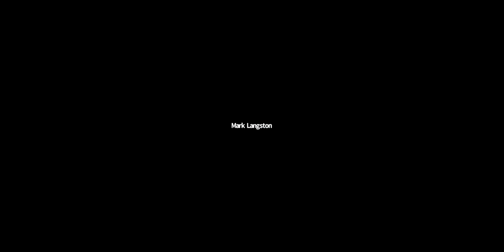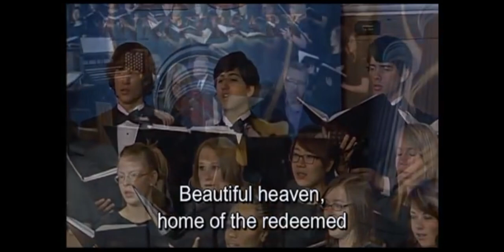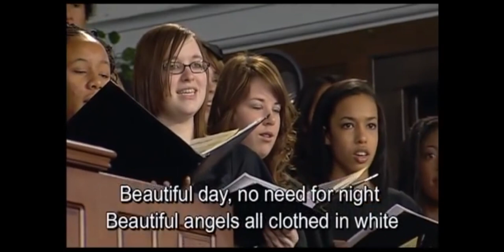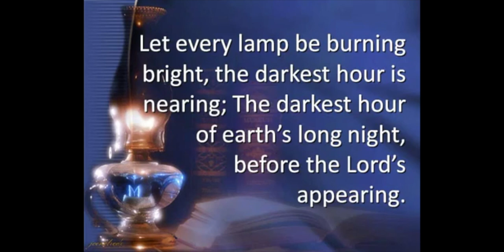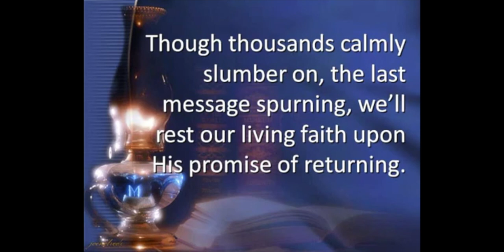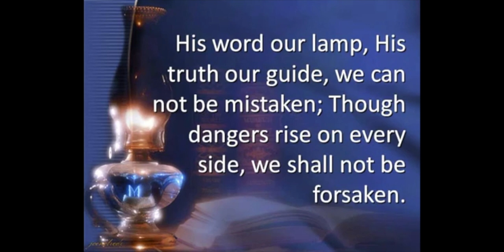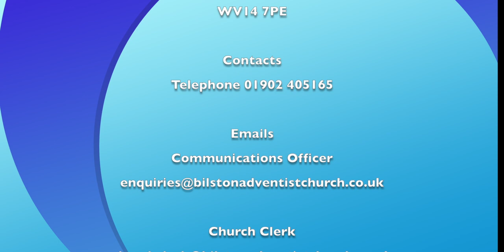Bilston SDA Church Sermon: Elder Mark Langston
Bilston SDA Church Service. November 7th 2020. Zoom video conference recording Number 24. Church Pastor J. Nicholson.